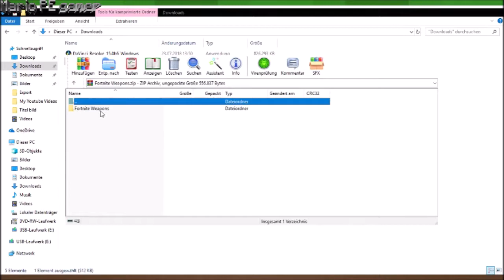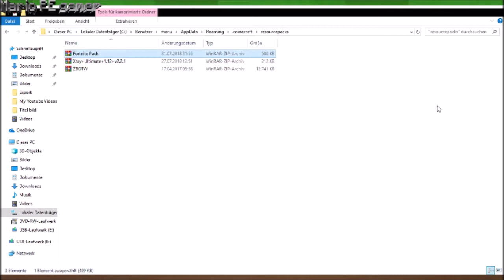Fortnite in Minecraft - Minecraft Commandcreation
In diesem Video zeige ich euch wie man Fortnite-Items in Minecraft bekommt mit Hilfe eines Datapacks...

Kennst du mein Modpack?